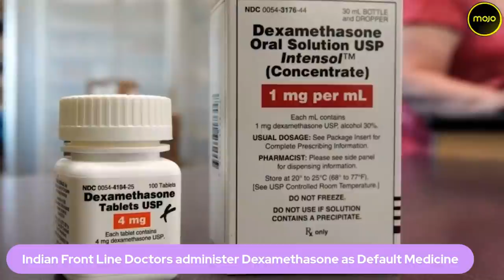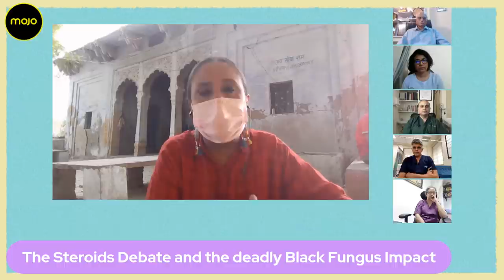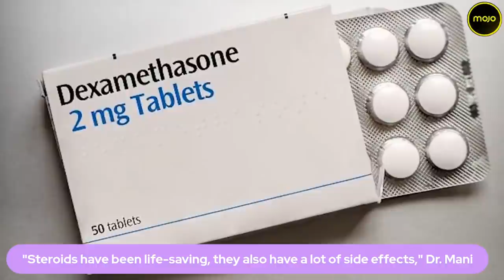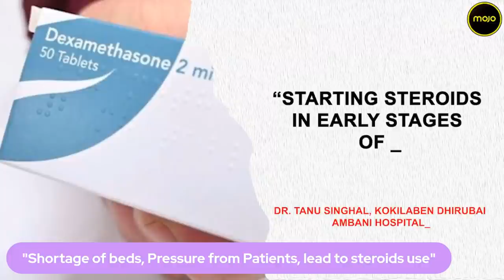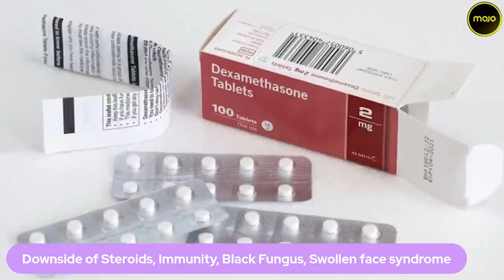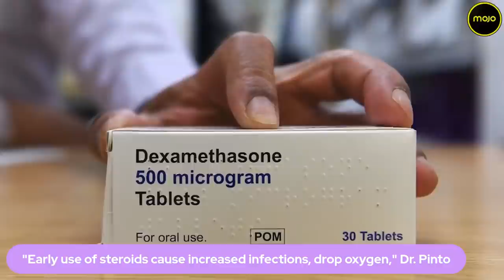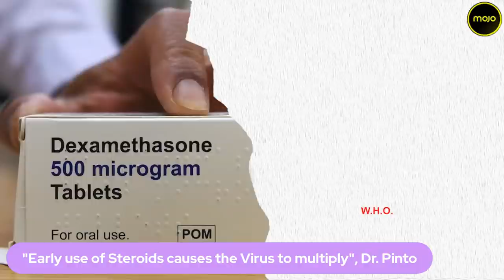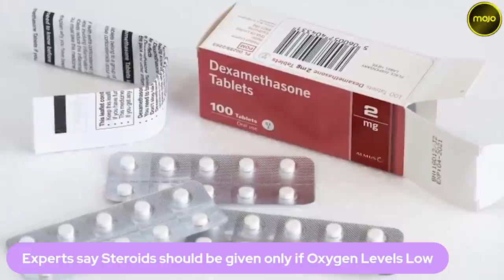COVID Treated by Steroids l Are they killing you instead of saving you l Barkha Dutt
India’s Covid Crisis ravages on, as the healthcare industry struggles for medicines and Oxygen. Indian doctors are now administering steroids such as Dexamethasone for not just moderate to severe cases of Coronavirus infections., but also for mild, home administered infections. At the same time, several doctors are also warning against the side effects of Dexamethasone. Experts are pushing back against the use of the steroid saying it is lowering the natural immunity, especially among young people, to fight COVID. Barkha Dutt discusses the issue with Dr. Muffazal Lakdawala, Dr. RK Mani, Dr. Rajani Surender Bhat, Dr. Sushmita Roy Chowdhary and Dr Lancelot Pinto.